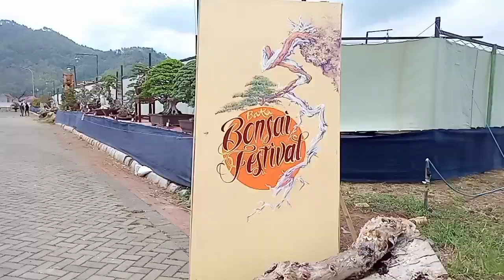Inspirasi Bonsai Santigi peserta Pameran Nasional Batu-Malang 2019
Dalam video ini khusus untuk jenis santigi yang hadir meramaikan acara pameran Bonsai Nasional Batu-Malang. Bonsai2 santigi yang berasal dari berbagai daerah dan merupakan karya pebonsai kita bisa menjadi salah satu inspirasi untuk kita semua.
Semoga bermanfaat dan bisa menjadi bahan pertimbangan dalam belajar membuat bonsai.
Salam bonsai mania